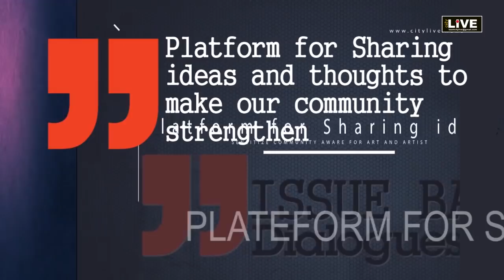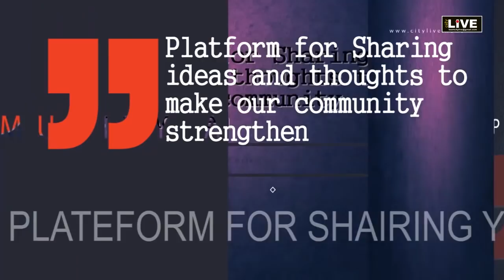CityLIVE - Part -2 कश्मीर समस्या और समाधान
क्या कहते हैं ग्रह नक्षत्र पाकिस्तान के आने वाले भविष्य के बारे में - कश्मीर समस्या और समाधान